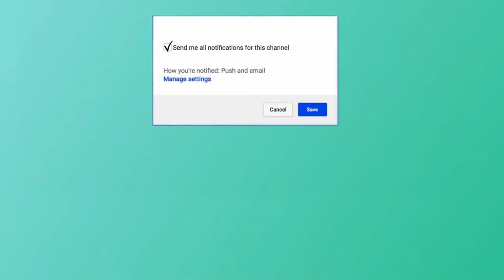Motorcycle accident in rainy day King Ahmadi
Thank you so much for supporting and watching.